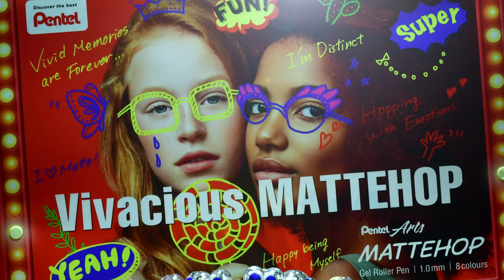Pentel MATTEHOP PV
Hand-drawn stop motion animation by MATTEHOP.
MATTEHOP has vivid & high opaque gel ink.
The high-opacity ink has a matte finish when dry.
What's unique is that letters and illustrations written in MATTEHOP have a strong presence.
Vivacious MATTEHOP!!